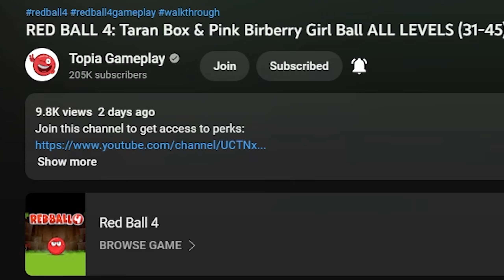RED BALL 4: DEFINITIVE EDITION All Levels with 3x Speed Gameplay CHAPTER 1,2,3